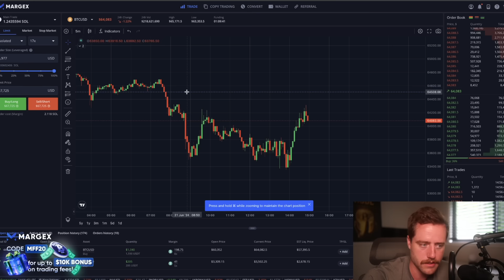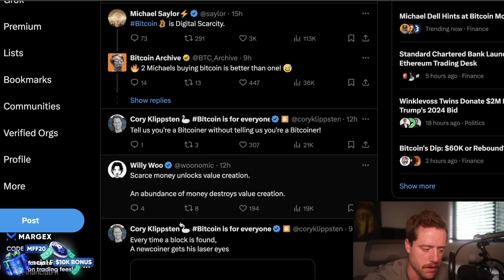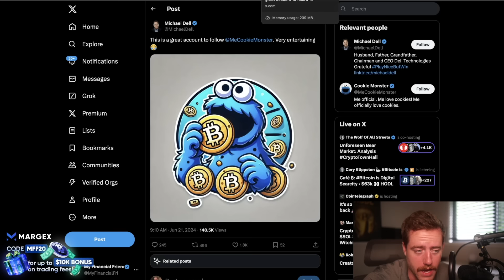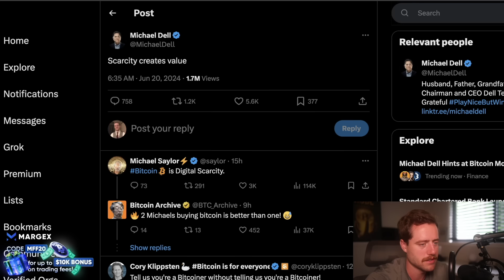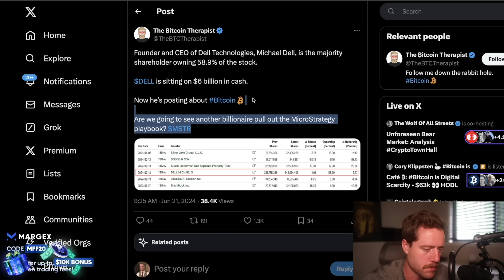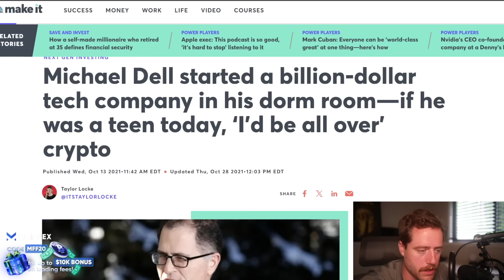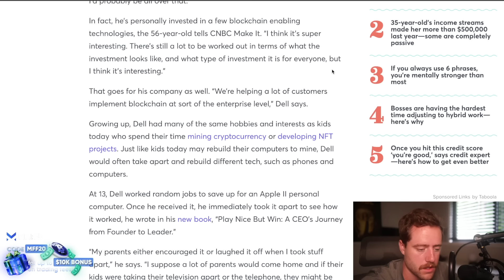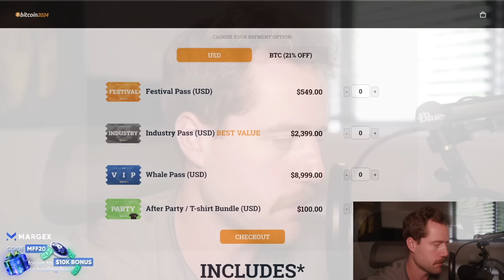HOLY SH*T! DID WE JUST LEARN WHO MR 100 IS!?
CLAIM A HUGE 100,000,000 $JUNGLE AIRDROP WHEN YOU ACTIVELY TRADE FUTURES on CoinW🚨

Join WEEX - Where New Wealth Is Made! Easiest registration (No KYC/VPN needed), with more than 300+ altcoin gems and 0% fees on HOT trading pairs. Trade and earn up to 198,700 WXT today!